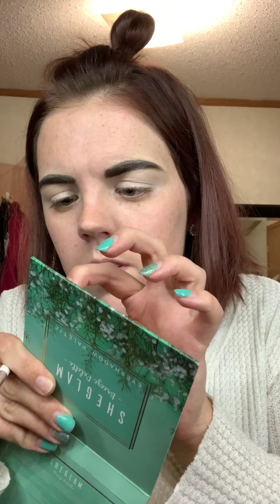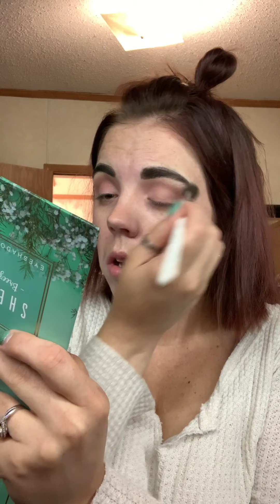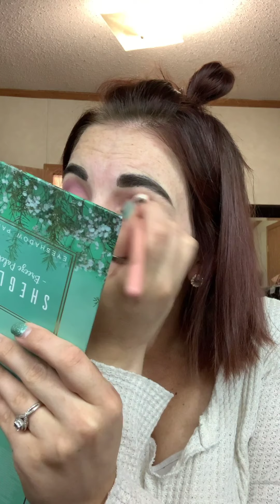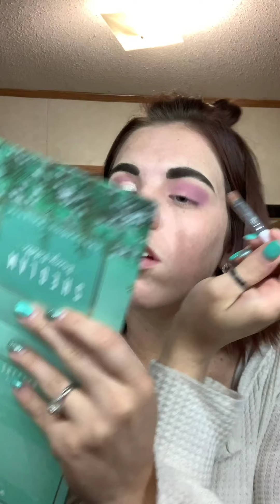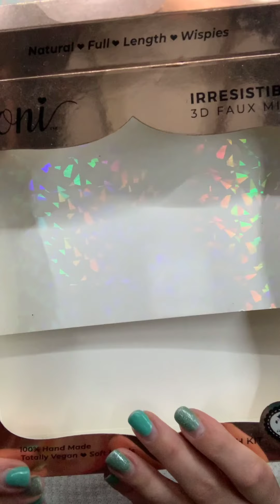Vampy lip 💋 Purple glitter eye 💜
Skin prep- Aveeno positively radiant moisterizer &  E.L.F. poreless putty primer
Brows- Maybelline new york brow definer (315 deep brown) & L.A. Girl brow palmade (dark brown)
Eyes- A.B.H. eyeshadow primer, Sheglam breezy palette, Kat Von D tattoo liner, Ulta beauty roll up liner, Lilly lashes triple x mascara, Ulta beauty gel liner (Aqua), & Ioni faux mink lashes (bella)
Skin- Fit me matte + poreless foundation (122 creamy beige), Benefit boi-ing cakeless concealer (no.3), KKW cream contour stick, Fit me matte + poreless pressed powder, Wander beauty trip for two bronze & blush palette, Lottie london blush (Zayne), Wet n Wild blushlighter (highlight bling) & Urban decay all nighter setting spray
Lip combo- Milani color statement lipliner (12 Bordeaux) & Kaja cushy vibe lip stain (04 cashmere) 💋💋💋💋